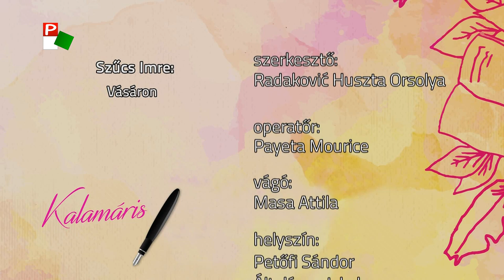Kalamáris – Butás Fanni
Butás Fanni, Petőfi Sándor Általános Iskola, Óbecse
(Szűcs Imre: Vásáron)